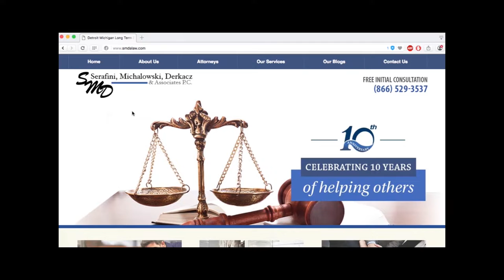MSU DT's Raequan Williams & Mike Panasiuk!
MSU DT's Raequan Williams & Mike Panasiuk!  Make sure you subscribe to Spartan Nation Videos for all the latest information on your beloved Spartans and do not forget to go to SpartanNation.com where NOBODY covers the Spartans better.